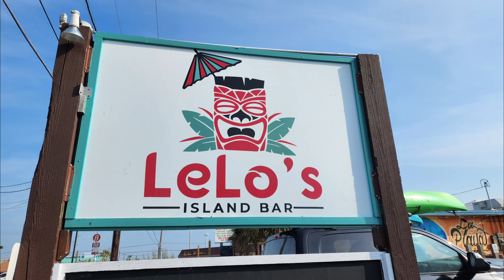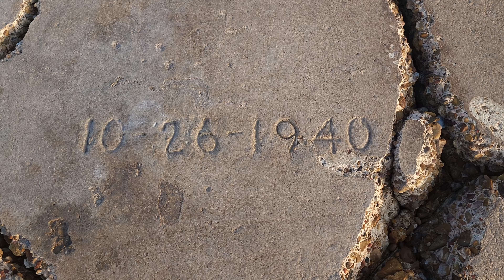Visiting Port Aransas. A Cool Little Texas Beach Town.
RV Life takes us to Port Aransas on the South Texas Coast. We explore the beach, check out a couple of restaurants and take the truck on a ferry for the first time. Join us as we continue RV Living in Texas over the winter.
00:00 Introduction
00:18 Port A Ferry
03:05 The Beach
05:00 Lunch Time
05:39 Walking the Jetty
07:27 Dinner Time at Virginia's on the Bay
09:03 On the Ferry Going Home